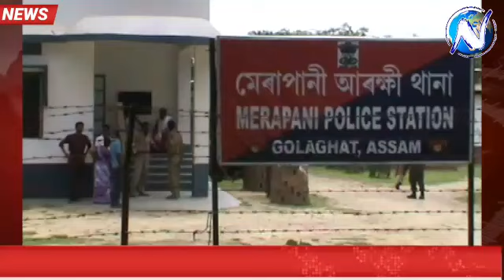কাৰ আশীৰ্বাদত মেৰাপানীত লালীগুৰৰ অবৈধ বেহা ।মেৰাপানী আৰক্ষী থানা কাষতে এনে কায্য